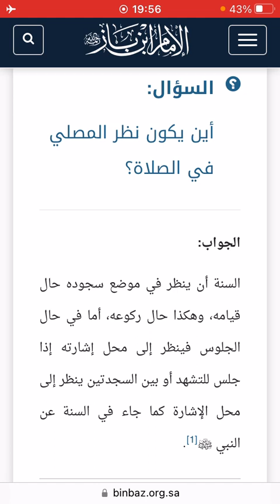Q: Where to look during Salat - Ustadh Ariff Olla